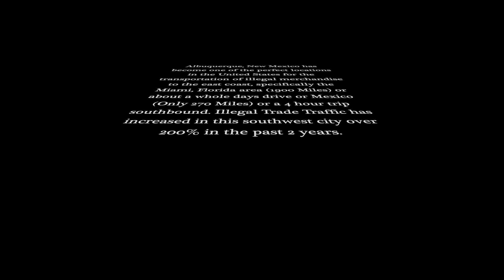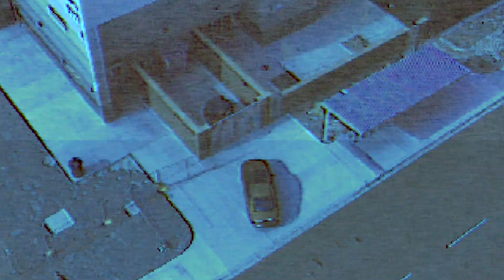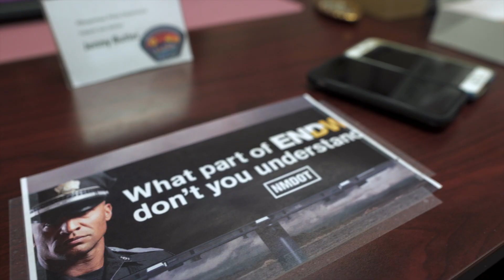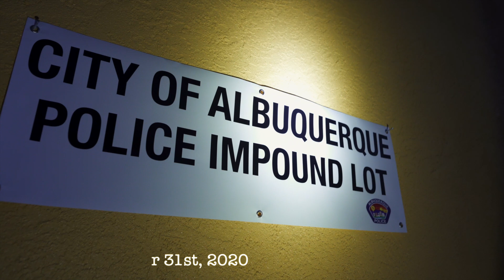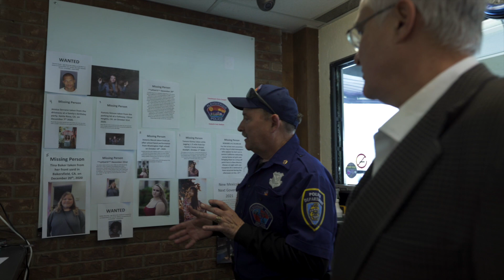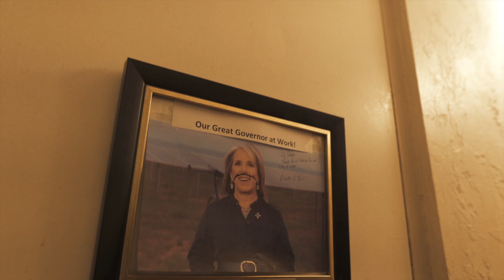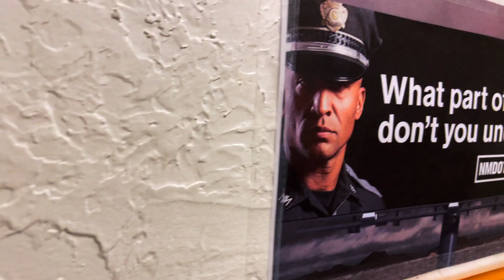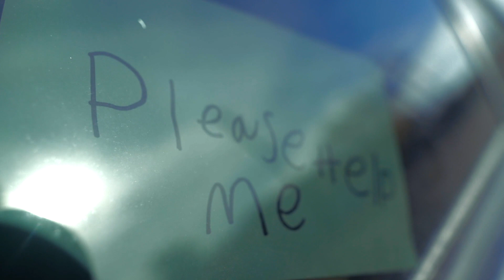Episode #1 The Lieutenant Chris Cooper Murder Mystery Series - (The New Steve Henry Show)